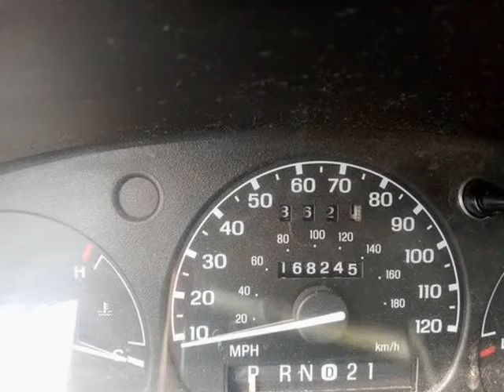2000 Ford Ranger (AUBURN HILLS, Michigan)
Newcombs Auto Sales
3123 Lapeer Rd
AUBURN HILLS